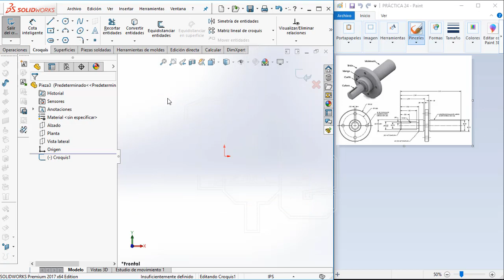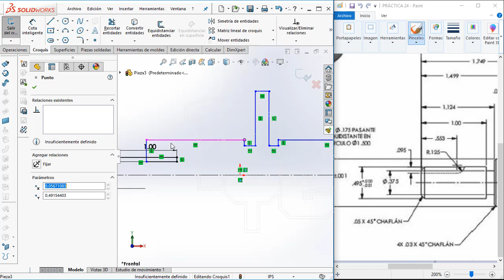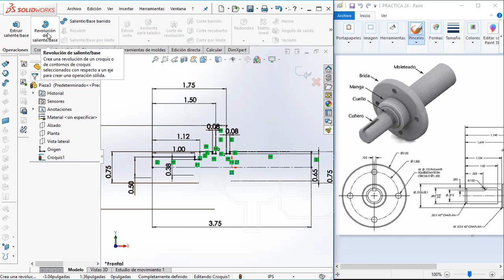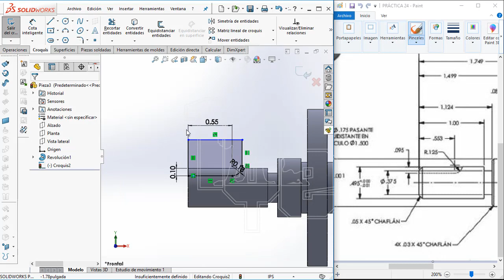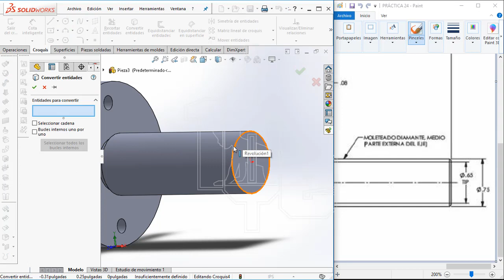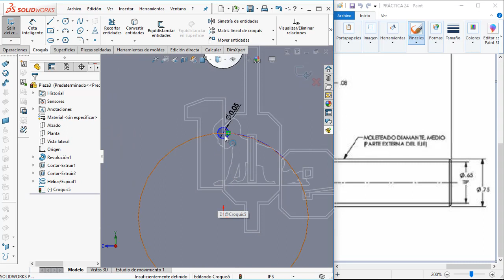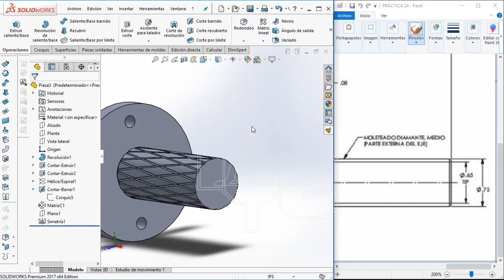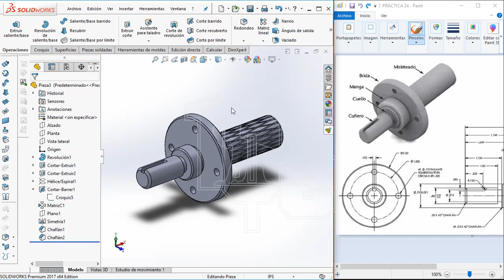PRÁCTICA 24, CURSO DE PREPARACIÓN CSWA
Temas relacionados en esta práctica
♦Croquis
♦Relaciones Geométricas
♦Extruir-Corte
♦Revolución de Saliente Base
♦Chaflán
♦Hélice
♦Corte Barrido
♦Interpretación de planos 2D
Página de facebook: